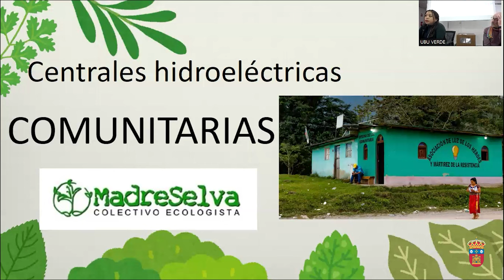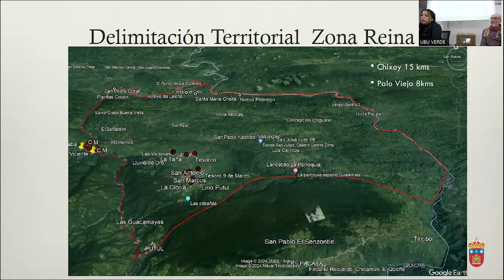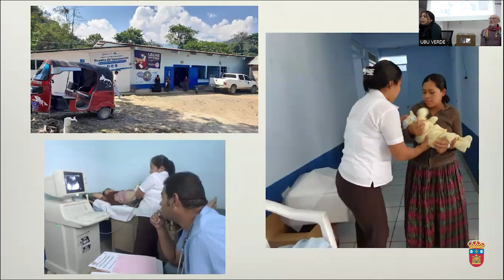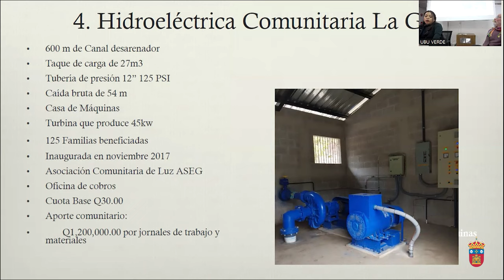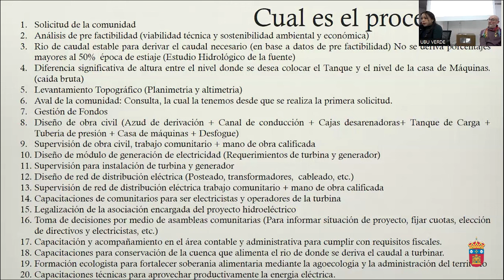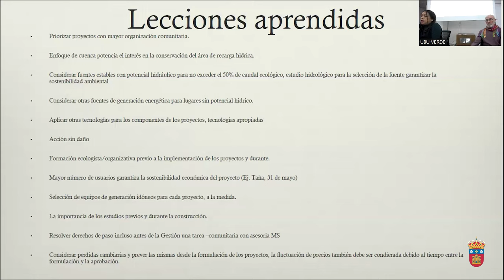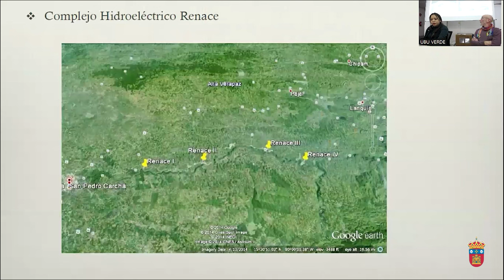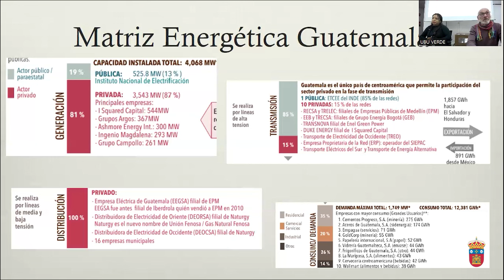Pequeñas hidroeléctricas comunitarias como alternativa de vida y defensa territorial en Guatemala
Conferencia Ambiental presencial y online: “Las pequeñas hidroeléctricas comunitarias, como alternativa de vida y defensa territorial en Guatemala”. Con Andrea Rivera (Madreselva) y Fernando Cabrejas (Entrepueblos)